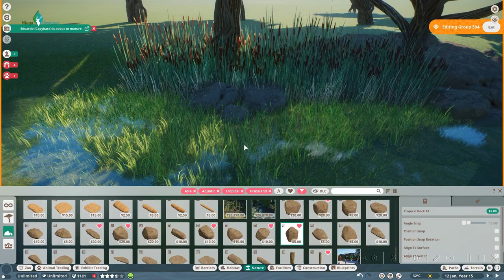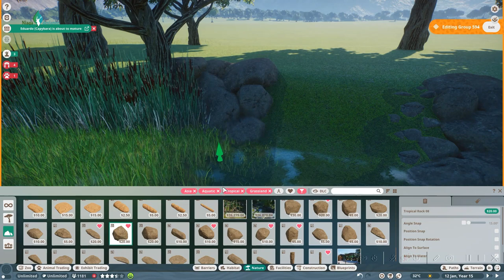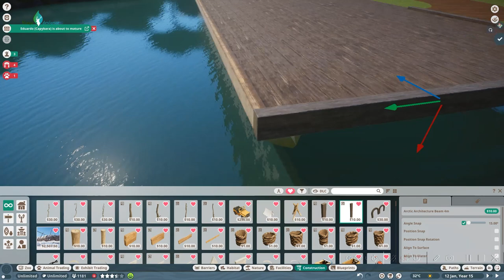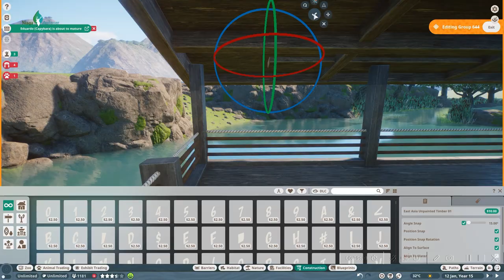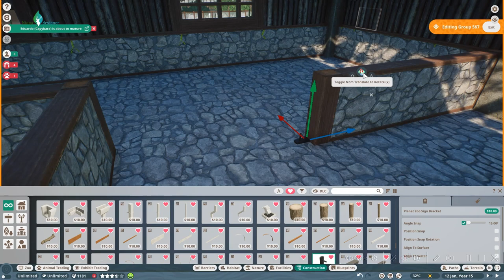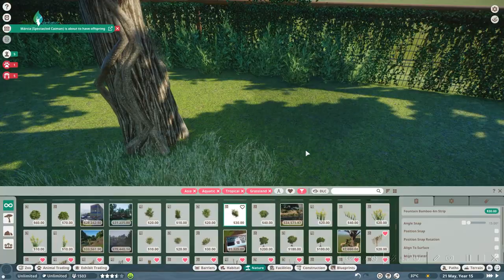Tayka zoo - episode 6 - Wild Water Buffalo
Heey Guys!